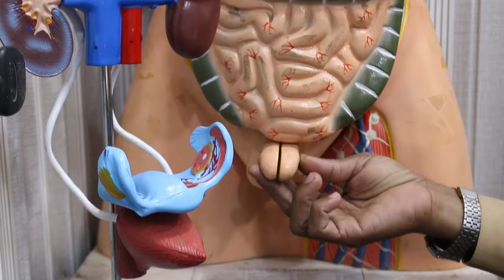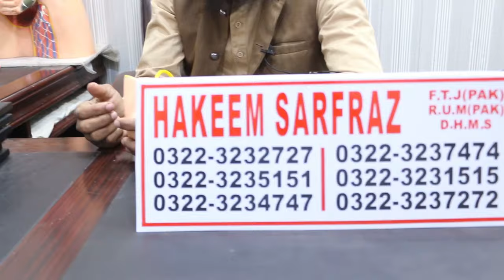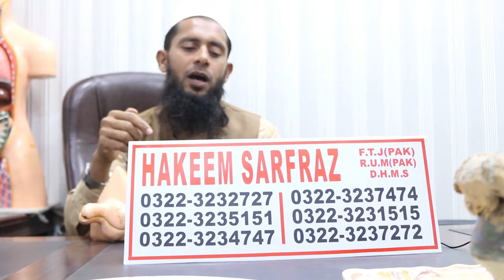Peshab mein jalan | Peshab mein khoon , Peep ana | Nafs mein dard | Sozak